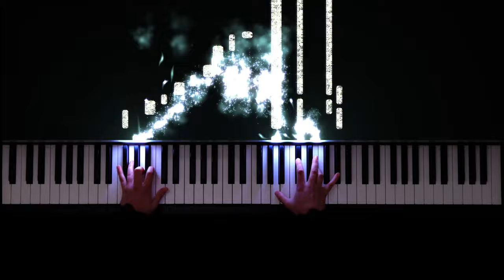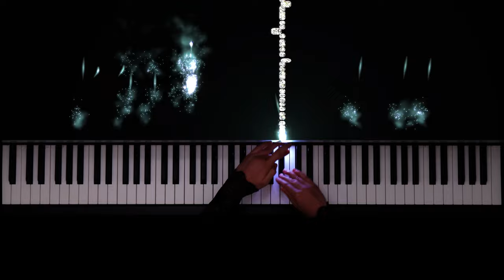Khachaturian ~ Toccata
In this video, I play Toccata by Aram Khachaturian.

If you enjoyed this video, I hope you consider supporting my channel! These videos take many hours to make and require expensive equipment.